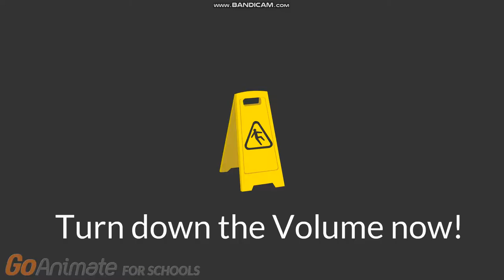The Candy Man Error 42